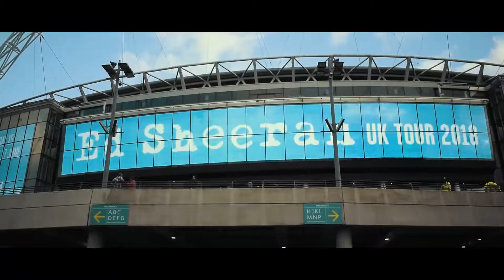ED SHEERAN Konzert in LONDON?! - Vlog #1 - Chrissi Hein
Nach langer Zeit hab ich endlich mit dem angefangen worauf ich mich schon mega lange gefreut hab. Mein 1. Vlog ist draußen und ich freu mich schon total darauf den 2. zu drehen!

Wenn dir das Video gefallen hat und du, so wie ich, Bock auf mehr hast, dann lass doch gerne Mal ein Abo da!